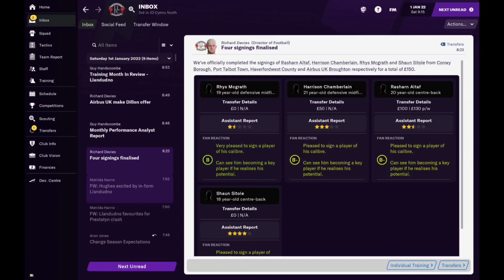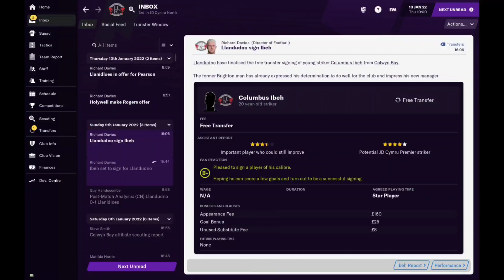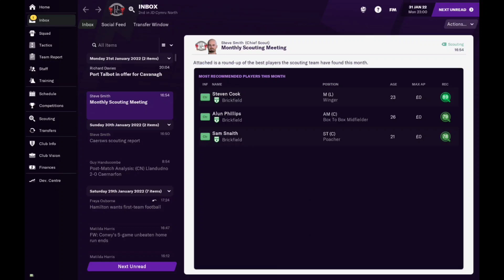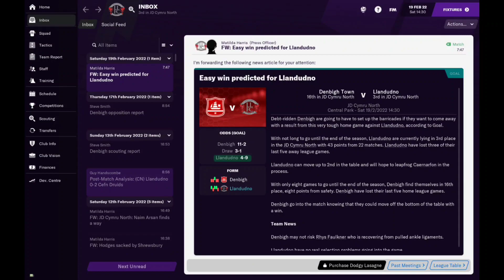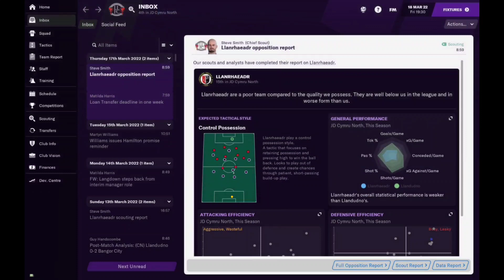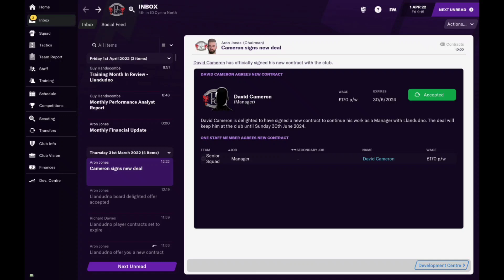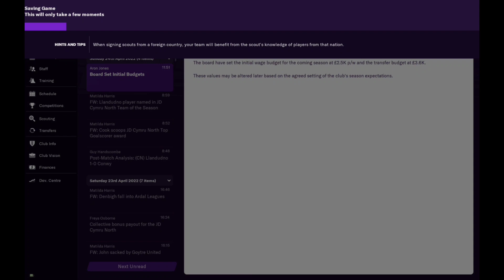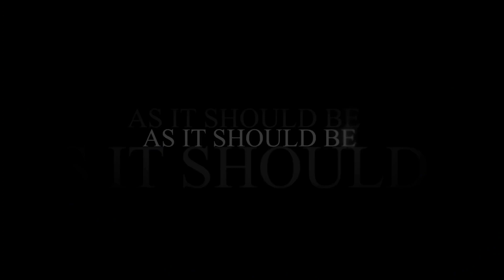Spenny to Premmy 07: Football Manager Touch 21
Here is the first episode for me to try and get to manage in the English Premier League. This can be with any team anyway but I will start unemployed and will have to increase my reputation and build to get into the best league in the world! The first change of clubs and only because I was sacked!